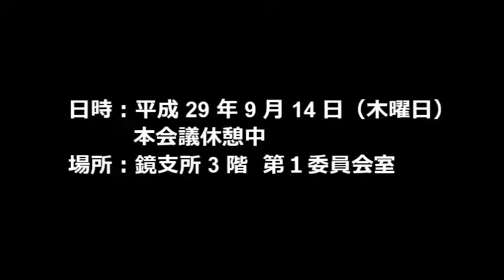20170914 経済企業委員会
日時：平成29年9月14日（木曜日）本会議休憩中

場所：鏡支所3階　第1員会室

案件：正副委員長選挙等について